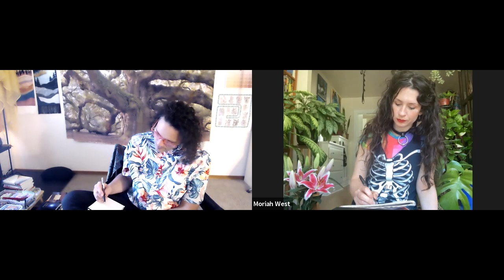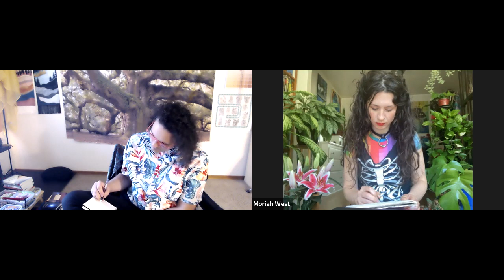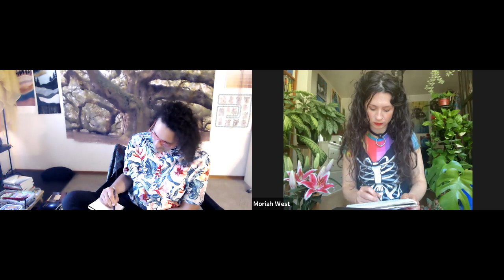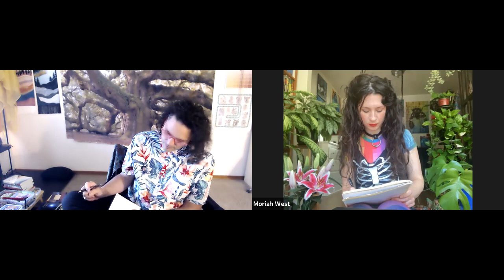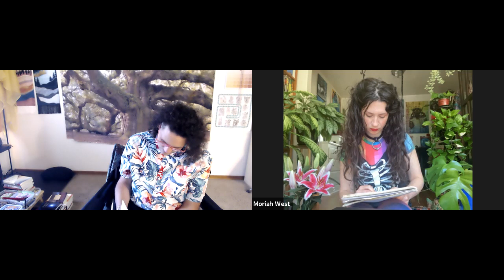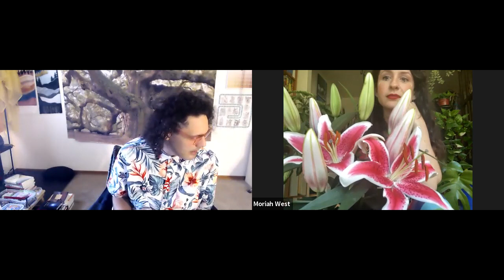Underworld Party interviews 007: Moriah West